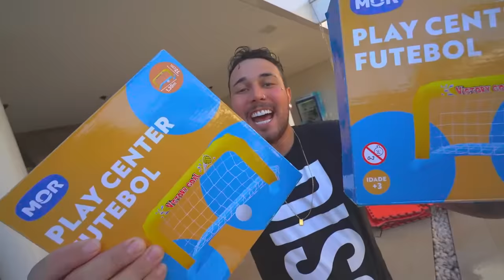DESAFIO IMPOSSÍVEL DA PISCINA CONGELADA !! * jogar futebol aquático * 😂🥶